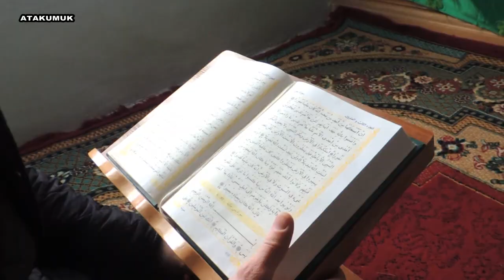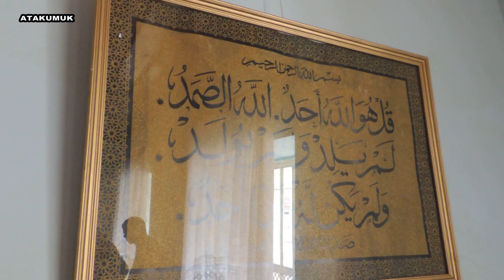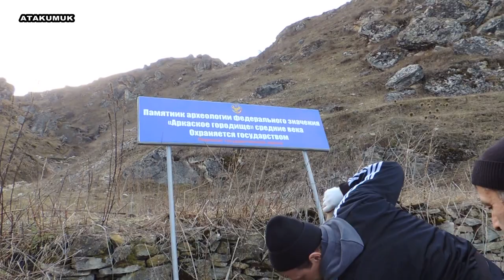Краеведческий поход в городище Аркас. 11 декабря 2014 г.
11 декабря 2014 года по инициативе музея истории сел.Н-Казанище совместно с проектом Атакумук в городище Аркас установлен информационный шит.Музей под открытым небом "Аркаское городище"доступен  для посетителей.В самом музее находящийся в Нижнем Казанище тоже будет открыт новый раздел посвященный городище Аркас.